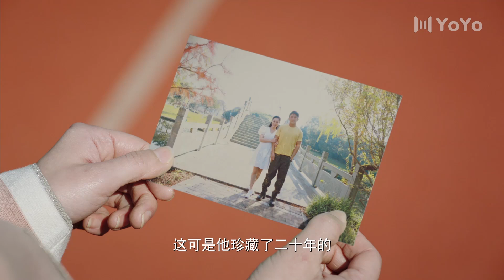艾米成功修复父母感情 | 星河璀璨的我们Almost Famous（嘉羿/魏笑/魏天浩/倪秋云）优优青春剧场YoYo Fun Station